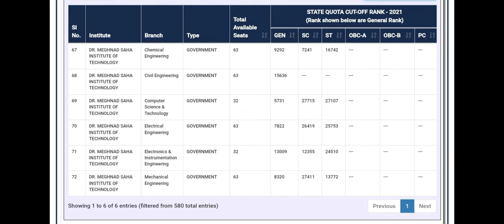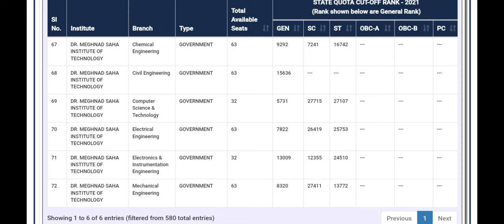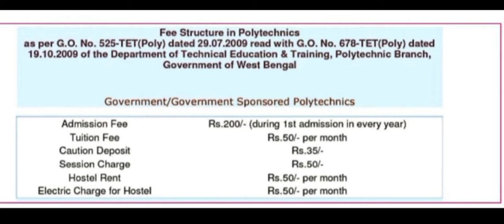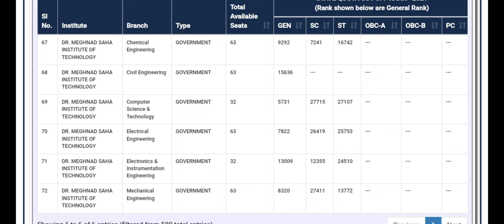Dr. Meghnad Saha polytechnic college Full Review /Jexpo Voclet 2023 Best College